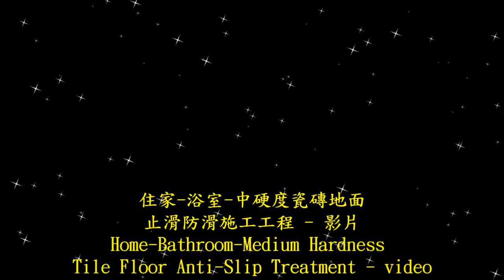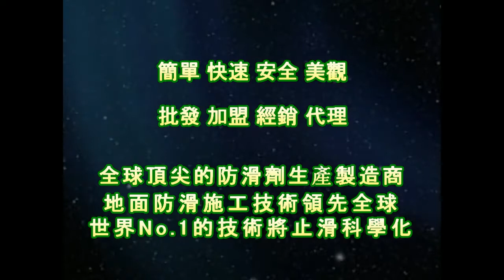止滑大師 1520 住家浴室中硬度瓷磚地面止滑防滑施工工程